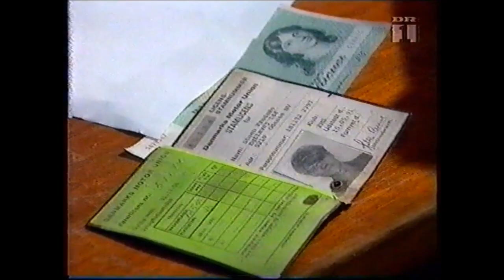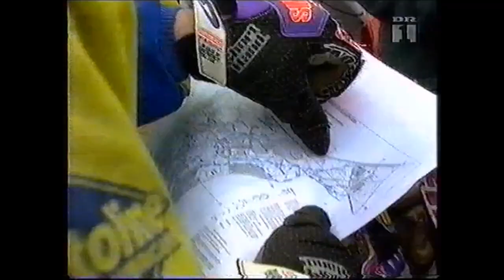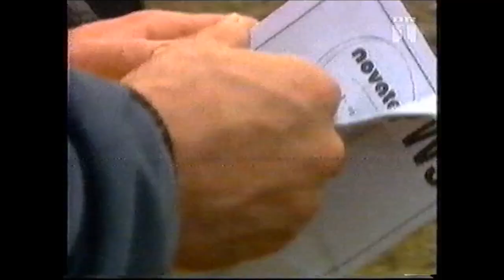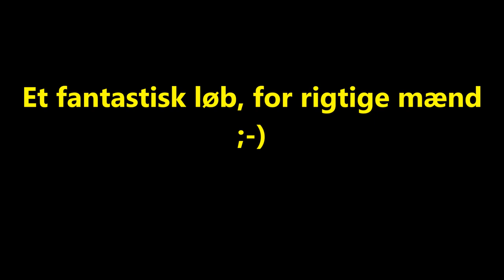Grand National. 1996.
Tv-programmet, Mænd,mudder & motorcykler fra 1996, som handler om Grand National motorcykel løbet i Finderup øvelses terræn, som Fyns Motor Sport var arrangør af, og som jeg selv havde fornøjelsen af at deltage i dette år.